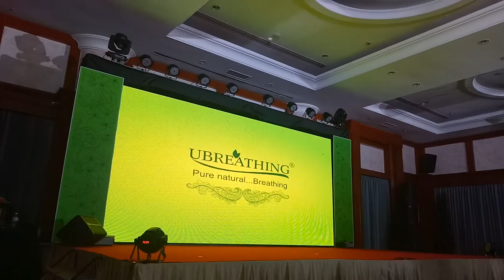รับแสดงนาฏศิลป์ไทยพัทยา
ติดต่อนางรำ-นักเต้น-นักแสดงที่นี่  เคซี.แดนซ์สตูดิโอ พัทยา
2/11ม.14 ซอยทุ่งกลมตาลหมัน18  ต.หนองปรือ  อ.บางละมุง จ.ชลบุรี20150
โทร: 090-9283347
ID LINE: k.dancestudio
เปิดสอนเ
เต้นในพัทยา(จังหวัดชลบุรี) : บัลเล่ต์ Ballet, Dance (Jazz dance, Hip-hop, K-pop) , Popping ,b-boyมวยไทย  คาบาเร่ต์    ฟันดาป
กระบี่กระบอง   โขน   *รำไทย, ศิลปะ, Acting (การแสดงละคร), ร้องเพลง,แต่งหน้า ,เดินแบบ/พัฒนาบุคลิกภาพ
ค่าเรียนถูกที่สุดในพัทยา เพียง 1,900 บาท/เดือน
สอนโดยอาจารย์ผู้เชี่ยวชาญ การศึกษากรมศิลปากร อดีตครู/นักแสดง  และอาจารย์/นักปั้นดารา-นางแบบรับเชิญที่มีชื่อเสียงระดับประเทศ-โลก
บริการเช่าชุดไทย  บัลเล่ต์ คาบาเร่ต์  จำหน่ายชุดบัลเล่ต์  k-pop  แฟนซี จำหน่ายเครื่องประดับนาฏศิลป์
ราคาส่ง         บริการเช่าห้องซ้อมเต้น
รับแต่งหน้าทำผม  ในและนอกสถานที่     ถ่ายภาพนิ่ง วีดีโองานต่างๆ รับจัดงานแสดงโชว์ทั้งแบบไทย  สากล ทั้งในประเทศและต่างประเทศ   การแสดงโปงลาง การต่อสู้  คาบาเร่ต์ คานิโว้วแดนซ์ ฮาวาย การแสดงกลองยาว  วงปี่พาทย์ รำไทย  กระบี่กระบอง  ควงพลองไฟ  โขน  บัลเล่ต์  โมเดิร์นแดนซ์  คอนเทมโพรารี่แดนซ์   ตลก  รับจัดงานอีเว้น  การแสดงนานาชาติ ยิมนาสติกลีลาโชว์/ประยุกต์  แดนซ์เซอร์ นักเต้นบีบอย/ฮิปฮ็อป โค๊ฟเวอร์แดนซ์(k-pop) เชียร์รีดเดอร์
 เชิดหุ่นคน(แทนหุ่นกระบอก)เดินแบบโดยนางแบบ-นายแบบหน้าตาดี-สูงน่ารักสดใสสมวัย
วงดนตรีไทย-สากล  นักร้อง  สตริง ลูกทุ่ง  หมอลำ   พิธีกรพูดได้ทั่ง2ภาษา
นอกจากนี้เรา ยังมีบริการ วงดนตรีลูกทุ่ง สตริง ชุดเล็ก ชุดกลาง ชุดใหญ่ นายแบบ นางแบบ พริตตี้ หญิง-ชาย บริการให้เช่าเครื่องเสียง ฉาก เวที ไฟแสงสี คาราโอแกะ  รับจัดดอกไม้ พิธีต่างๆ เช่นงานแต่งงาน งานเลี้ยง งานศพ งานสัมมนา  จัดซุ้มประตู จัดงานแถลงข่าว จัดงานอีเว้นท์ ทุกประเภท
บริหารงานโดยโดย ครูชาย  (นายณรงค์ มะลิซ้อน)

เราหวังเป็นอย่างยิ่งว่าจะได้รับโอกาสจากท่านในการแสดงโชว์ที่เรารัก เพราะการแสดงโชว์คือสิ่งเดียวที่เราทำได้ดีที่สุด และเรารักในสายอาชีพนี้ ทุกโชว์ที่เราแสดงจึงออกมาจาก ความทุ่มเทและตั้งใจ เพื่ออนาคตที่ดีของทีมงาน และผู้ใช้บริการจะได้ประทับใจไม่มีวันลืม...